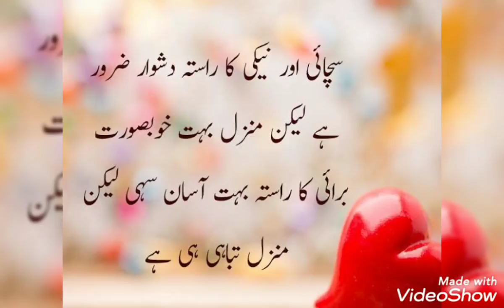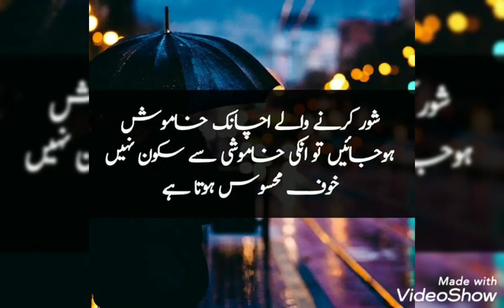true lines about Life/true lines about love 💕/true lines status/true lines for whatsapp status